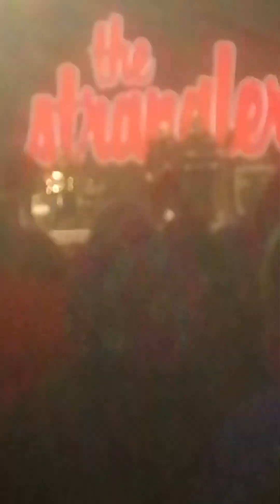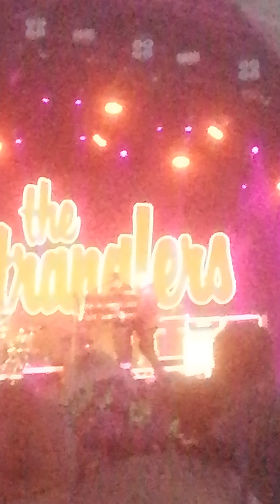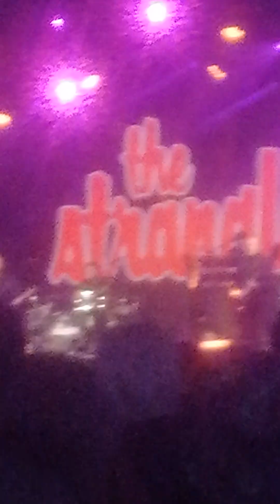grip-stranglers Blackpool Aug 2022